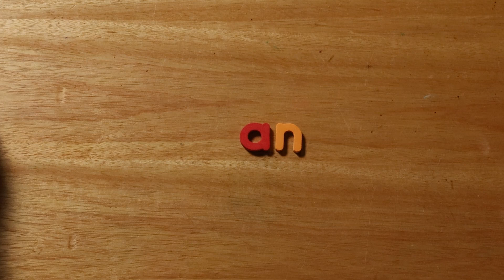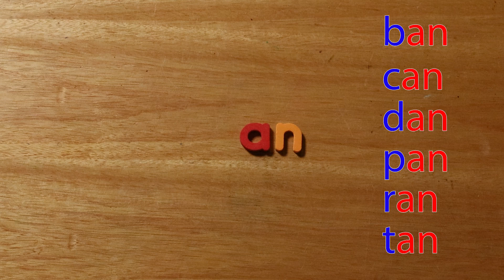Rhyming With The an Family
Photography and Editing by Tom Schmitt
Web: TomSchmittStudios.com

Hippos Go Berserk! by Sandra Boynton
Grumpy Monkey, by Suzanne Lang
Giraffes Can't Dance, by Giles Andreae
Eight Silly Monkeys, by Steve Haskamp
Waiting Is Not Easy, by Mo Willems
Kindness Makes Us Strong, by Sophie Beer
Chicka Chicka, Boom Boom, by Bill Martin, Jr. and John Archambault
The Little Book of Backyard Bird Songs, by Andrea Pinnington
The Little Book of Woodland Bird Songs, by Andrea Pinnington
Primary Phonics Set 1
Primary Phonics Set 2
Primary Phonics Set 3

Math
Paper Golden Beads and Bead Stair printable on Teachers Pay Teachers
Balance Math Game
Unifix Cubes
Golden Beads
Montessori 1–10 Bead Stair
Teen and Tens Boards
Numbers stamps

Upper case letter stamps
Lower case letter stamps
Alphabet for Wall/Bulletin Board
Ink pads in 15 colors
Chuchik Magnetic Upper and Lower Case Letters with Whiteboard
Curious Columbus Upper Case Magnetic Letters with Animals
Curious Columbus Upper Case Magnetic Letters with Pictures
The Learning Journey Match it! Three Letter Puzzles

Science
Periodic Table of Elements

Practical Life
3 Bell Creamers
Water Pitcher

Culture
Globe Puzzle

Educational Toys
Magnetic Blocks
Fat Brain SpinAgain Stacking Toy
Electric Drill and Screwdriver Educational Building Set Tools Fellowes Saturn3i 125

Tools